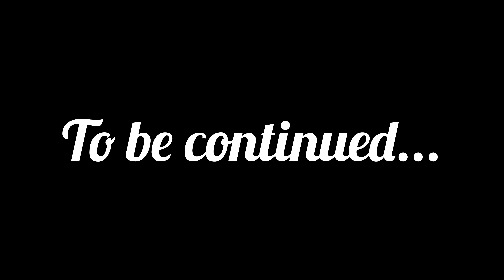Raam baraat vlog...❣️part-1